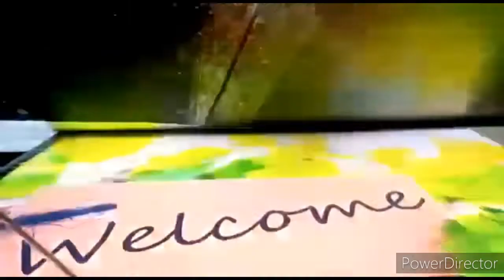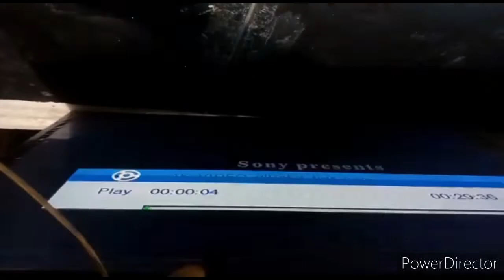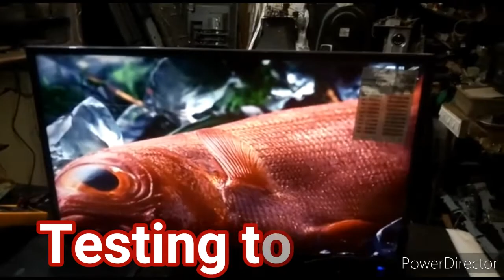Single cof Samsung panel white picture problem